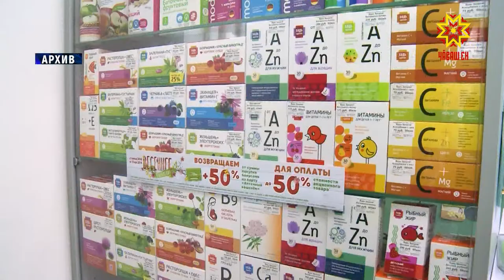С нового года вступили в силу изменения в законодательстве.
С нового года вступили в силу изменения в законодательстве. О некоторых из них расскажем в рубрике «Правовые новости».